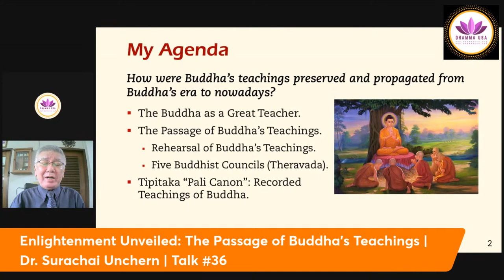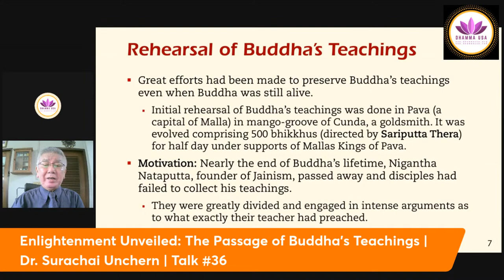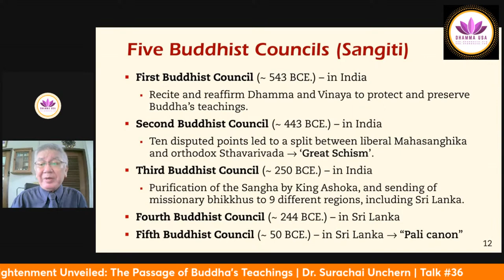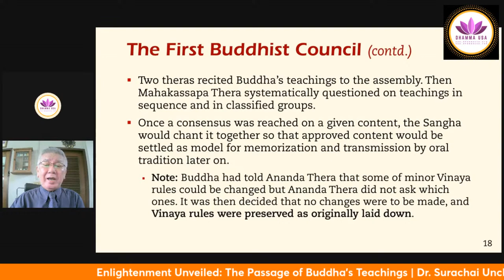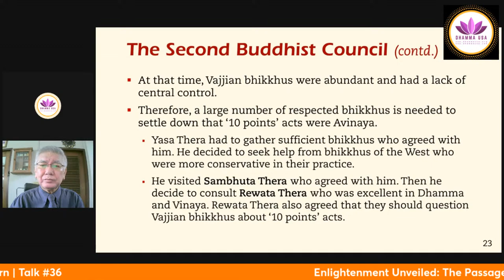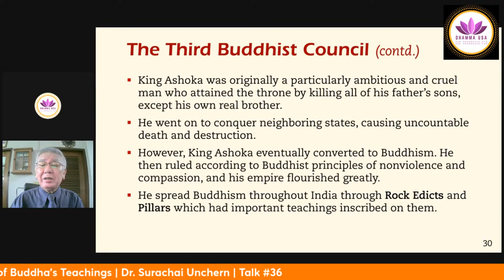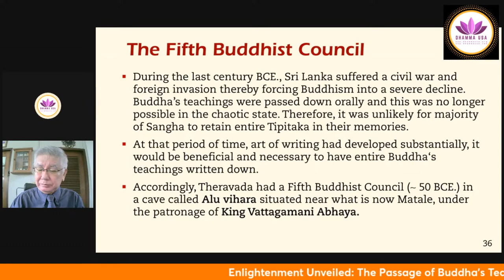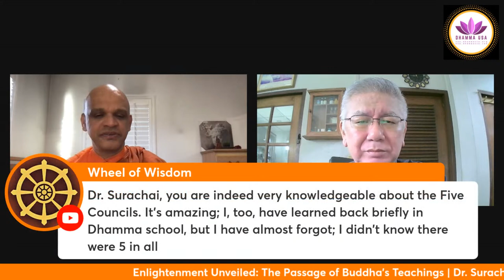“Enlightenment Unveiled: The Passage of Buddha’s Teachings” - Lecture #36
Thursday Guest Lecture Sereis - August 3, 2023 - “Enlightenment Unveiled: The Passage of Buddha’s Teachings” - Lecture #36 - Dr. Surachai Unchern
(Former Faculty of Pharmacology – Chulalonkorn University, Thailand)

In this lecture no. 36 of Dhamma USA Guest Lecture Series, Dr. Surachai Unchern shares his experience on “Enlightenment Unveiled: The Passage of Buddha’s Teachings”.

Dr. Surachai Unchern is a former Faculty of Pharmacology – Chulalonkorn University, Thailand and a Guest Lecturer with Dhamma USA. He is here to share some wisdom with us on “Enlightenment Unveiled: The Passage of Buddha’s Teachings”. In this lecture, he discusses the “Enlightenment Unveiled: The Passage of Buddha’s Teachings”. If you're looking for a way to keep your mind focused and your Buddhist wisdom updated, then this lecture is for you!

For more information on “Enlightenment Unveiled: The Passage of Buddha’s Teachings”  by Dr. Surachai Unchern and the event on August 3, 2023, please visit:

Please join us every Thursday at 6 pm Pacific Time through Dhamma USA social media network with some renowned scholars and experts in different fields to learn more about current and modern topics about Buddhism and Life in General.

DHAMMA USA is a USA based nonprofit organization (501c3) in Community Care, Spiritual Care & Pali Studies. We conduct Meditation, Yoga, Spiritual Counseling, Healing & Therapeutic Chanting and Teaching Pali Language. We promote peace, harmony, non-violence along with the message of the Buddha. We are happy to share the Theravada Buddhist Studies with any like minded individual or community. However, we support and promote unconditionally all the other Buddhist schools without any discrimination. We also respect all the other religions and their teachings on humanity, world peace, non-violence, and environmental care.

More about us:
Dhamma USA - We Care

Our Mission :- Spiritual Care & Community Care